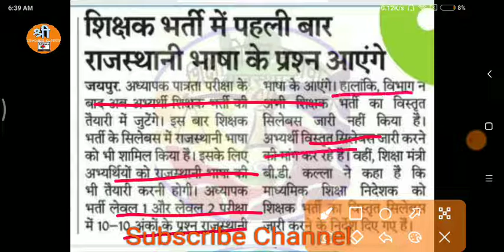Rajasthan 3rd Grade Teacher Syllabus 2022 / reet 2022 latest news / third grade teacher exam